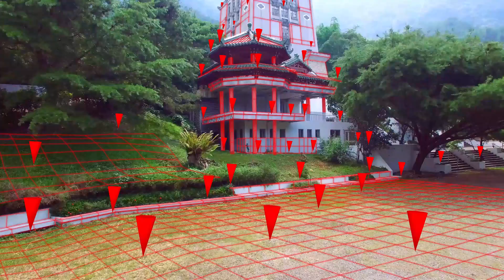CM-DELHI - SOUTH EXTENSION - VFX - MATCHMOVING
MOHD NAVEEL